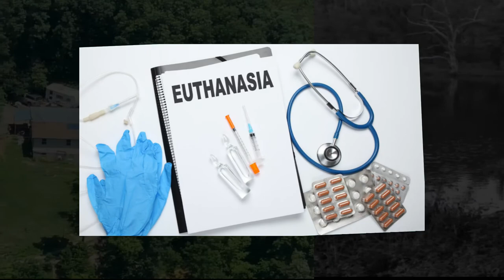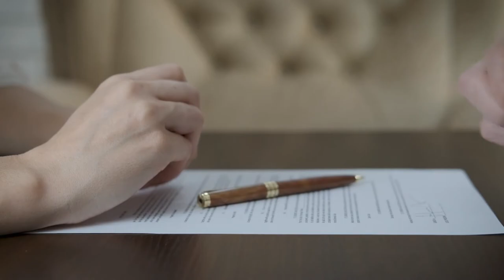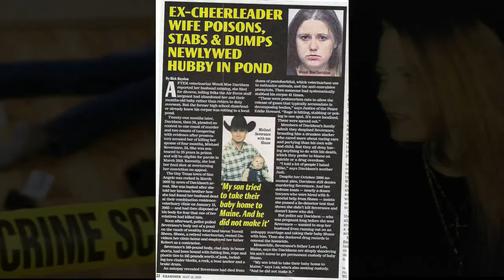The Disturbing Story Of Wendi Davidson, True Story convicted of killing her husband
Wendi Mae Davidson Case, a local Veterinarian Euthanased Michael Severance, True Story convicted of killing her husband
Wendi Mae Davidson  was a local veterinarian who did the unthinkable to victim Michael Severance